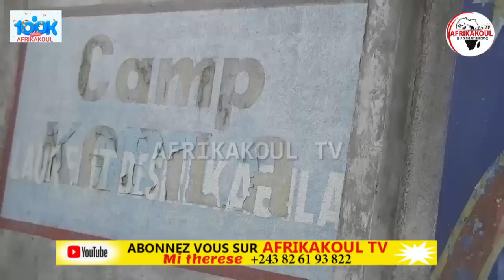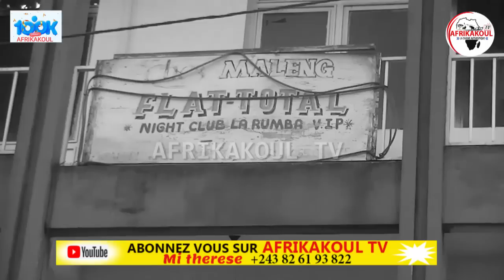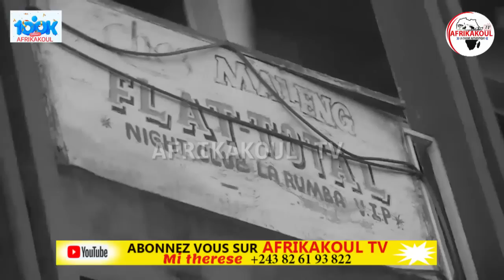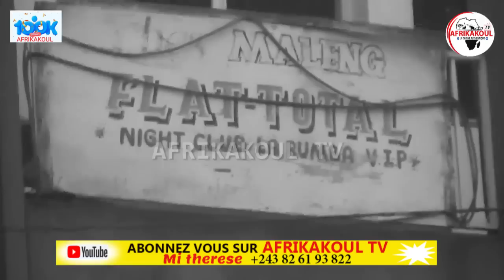🛑DIRECT KIN EYINDI ARR€STATI0NS B'INF1LTRÉS NA KISENSO RÉSEAU DÉMANT€LÉ LA P0LICE S'IMP0SE ENFIN